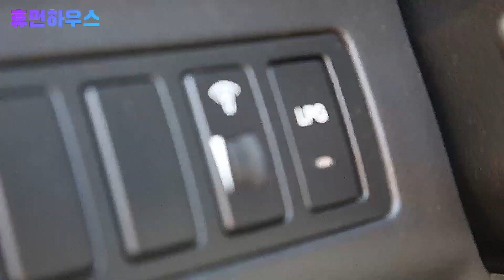자동차 정비사가 타는 자동차는 얼마나 좋을까? 2009년식 2.7LPI 프리미엄 고급형 뮤엔진 오피러스 튜닝 전격해부!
How nice would a car mechanic ride? 2009 2.7LPI Premium MU Engine Opirus Tuning Disconnected!

[출연자의 상황은 지극히 개인적인 점 참고 바랍니다!